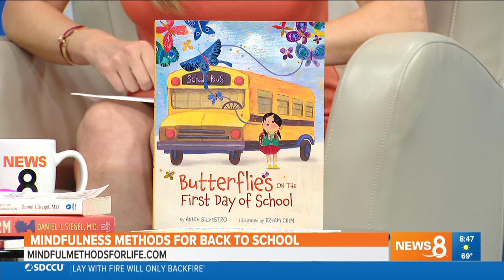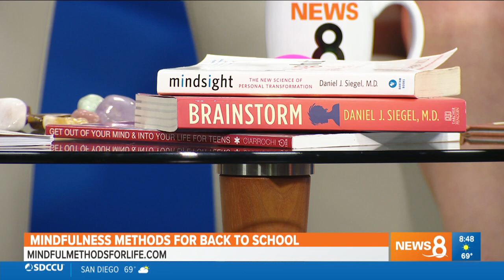Back to school anxiety in kids. How to help your children with stress.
Author and mindfulness expert Julie Potiker talks about helping your children cope with back to school stress. Parents, there are some simple things you can do.